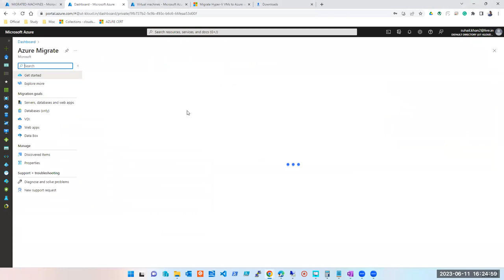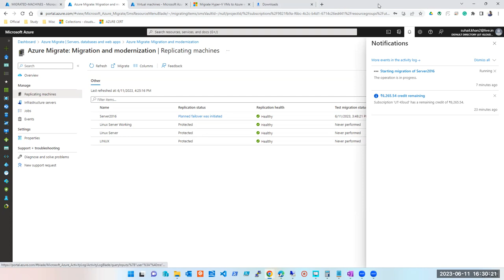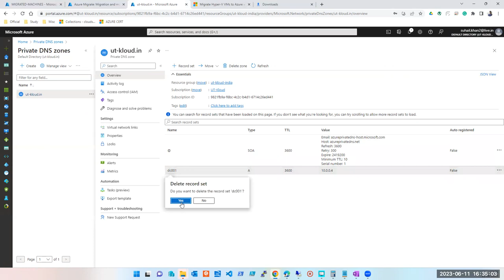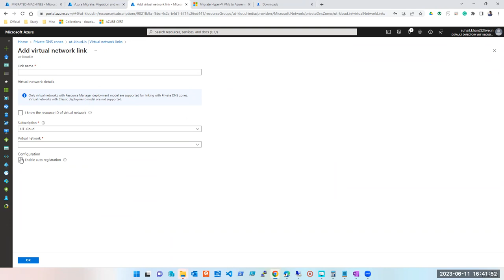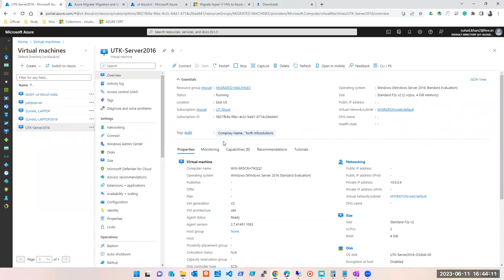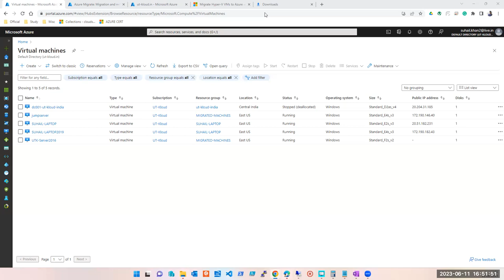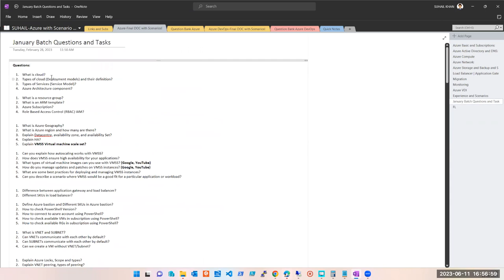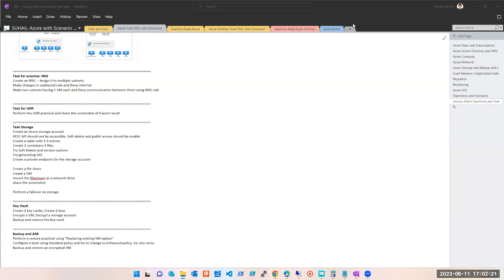Session33 Azure Migration Practical D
Jan 2023 batch

Azure Administrator and Architect courses AZ104 and AZ305
Course with live examples, ticketing tools, workflow, team details, the hierarchy of work, process, etc.

This session is to understand-  Azure Migration theory and practical

PS- These videos were not created considering YouTube upload hence please excuse the edits, discussions, jokes, etc.